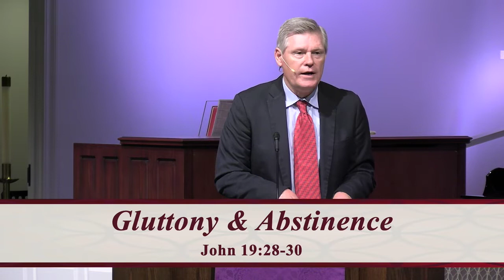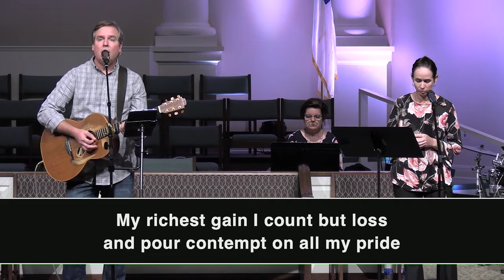SFUMC Sermon Video - 2020-04-05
SFUMC Worship Service | 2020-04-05 | Gluttony & Abstinence | Rev. Pill Price